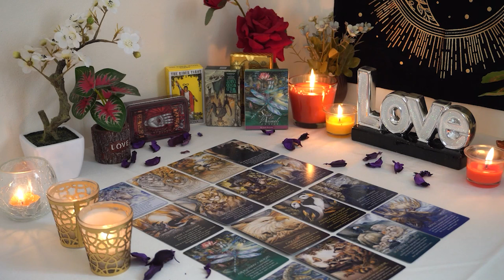SAGITTARIUS💖 A Year of Major Transitions in Love & Success!💸 Your Best Decisions!🥰 Love Reading